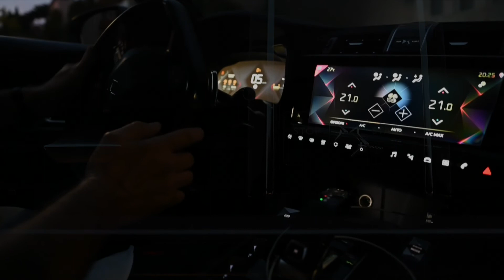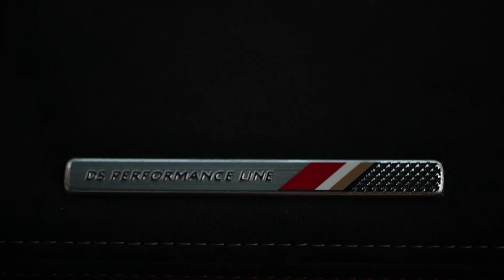DS7 CROSSBACK Edizione